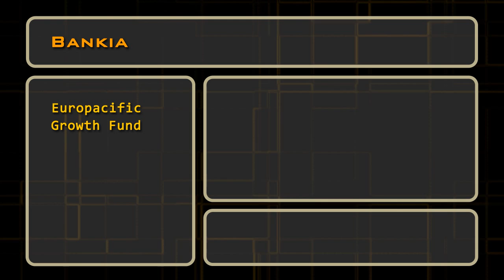Insiders 7 de marzo 2014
Conozca los cambios de participación en Bankia, Jazztel, Iberdrola, ACS, Acerinox, Campofrío, Prisa y Bodegas Riojanas.